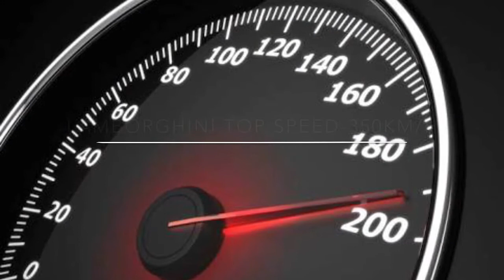Lamborghini Centenario vs Ferrari LaFerrari Round 1